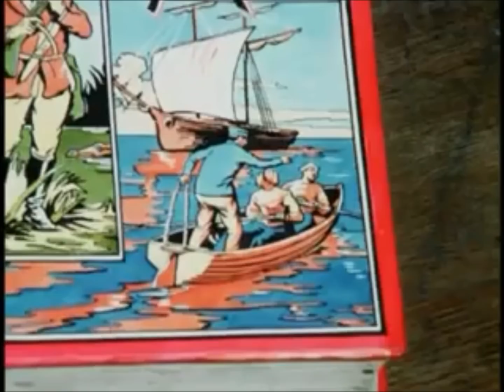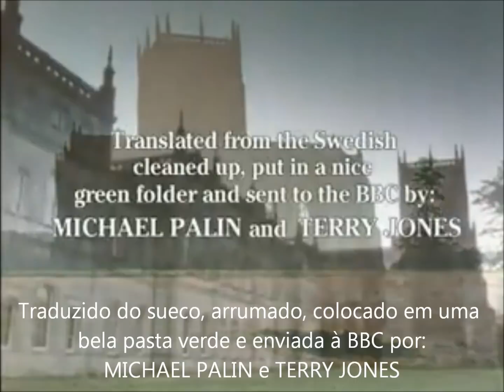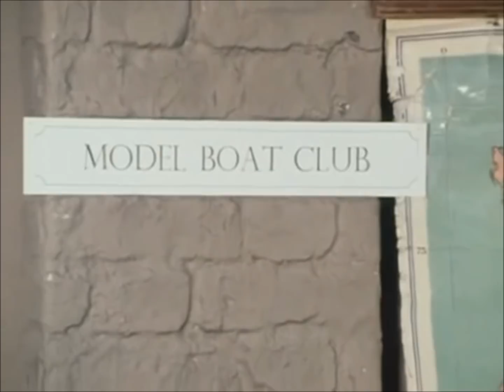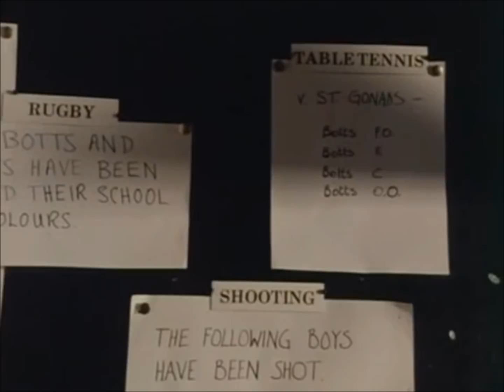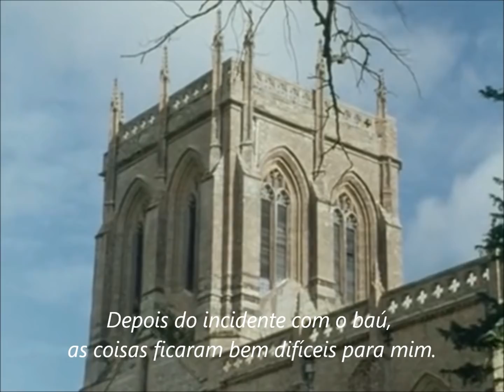Ripping Yarns S1E1 - Tomkinson's Schooldays 1/2 (Legendado PT- BR)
Ripping Yarns é uma série cômica britânica escrita pelos ex-integrantes do grupo humorístico Monty Python, Terry Jones e Michael Palin.
Sua primeira temporada de 6 episódios foi ao ar em 1977 e a segunda temporada, composta por 3 episódios, foi ao ar em 1979.

Obs.: Não encontrei nenhuma versão que fosse em português, portanto decidi, como um desafio pessoal, legendar a série. Não está 100% perfeita, mas espero que vocês gostem.

Os Dias de Escola de Tomkinson (Tomkinson's Schooldays) conta a história do menino Tomkinson que deseja fugir desesperadamente da terrível escola de Graybridge.

Eu não detenho nenhum direito autoral sobre a série que pertence inteiramente a BBC2.